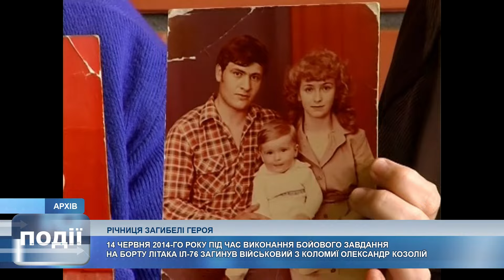14 червня 2024 року – 10-та річниця загибелі Героя з Коломиї Олександра Козолія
14 червня – 10-та річниця загибелі Героя з Коломиї  Олександра Козолія.  Український військовий льотчик,  старший лейтенант Повітряних Сил Збройних Сил України. Лицар ордена Богдана Хмельницького. Із початком російської збройної агресії проти України  захищав Батьківщину. Загинув під час виконання бойового польоту. Військово-транспортний літак Іл-76 , який прямував у Луганський аеропорт,  під час посадки підбили російські терористи. Екіпаж із дев’яти військових, серед яких був Олександр Козолій, а також 40 військових-десантників загинули під час катастрофи. Похований екіпаж Іл-76 у Мелітополі в одній могилі на Новому кладовищі міста.